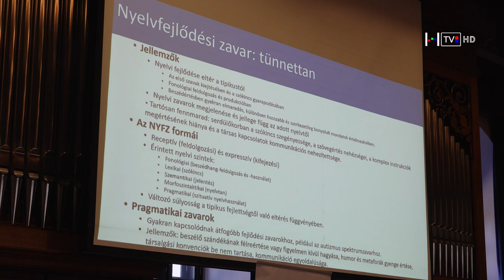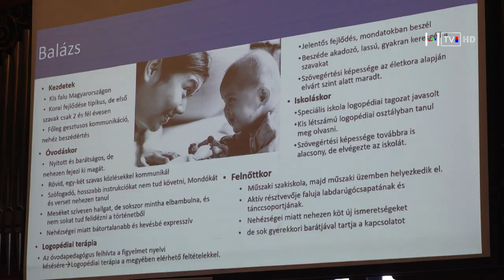Iskola a határon konferencia a Tokaj-Hegyalja Egyetem szervezésében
Hatodik alkalommal rendezték meg az Iskola a határon című neveléstudományi és neveléslélektani konferenciát a Tokaj-Hegyalja Egyetem szervezésében. Az esemény ezúttal is sokoldalúan igyekezett az érdeklődőket tájékoztatni az oktatás-nevelés legfrissebb kutatási eredményeiről, jó gyakorlatairól.